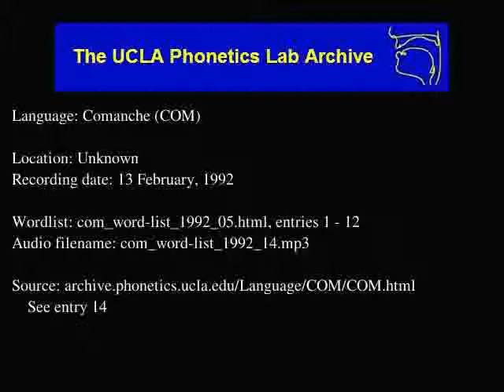Comanche audio: com_word-list_1992_14